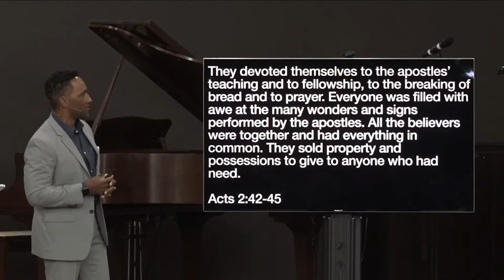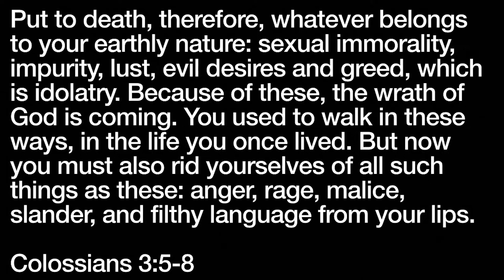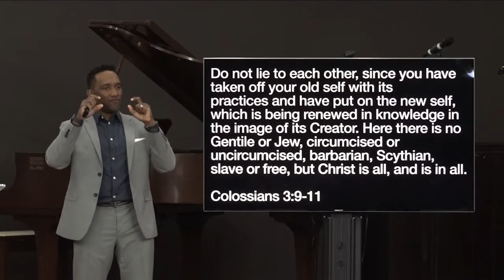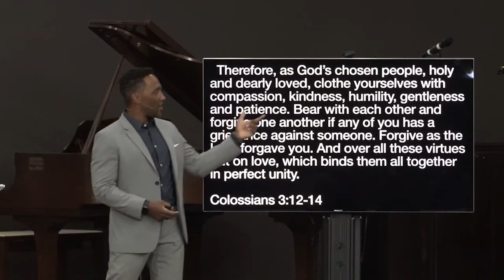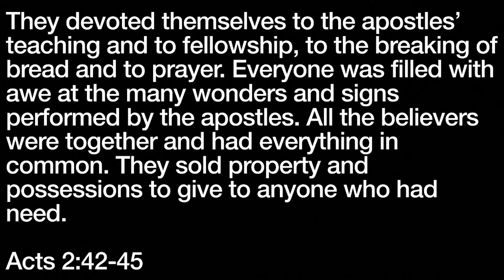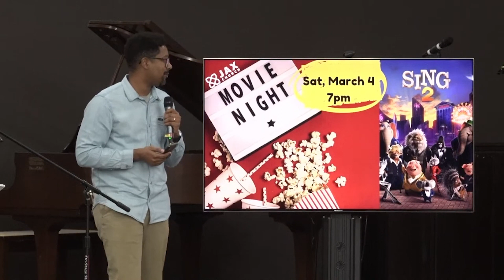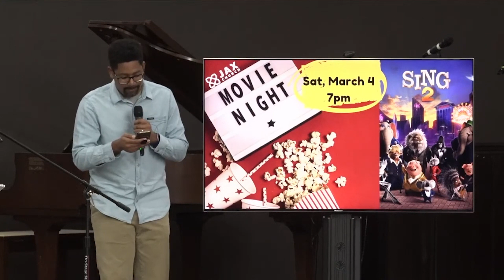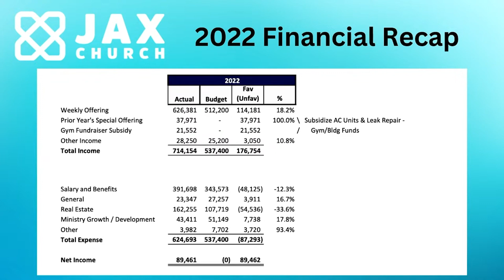Core Beliefs : What Makes us tick - Recap